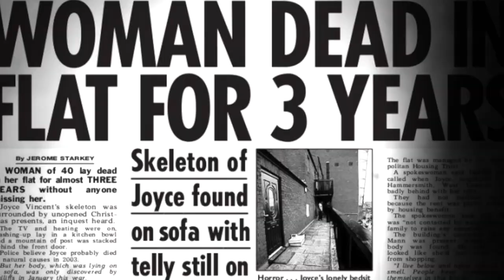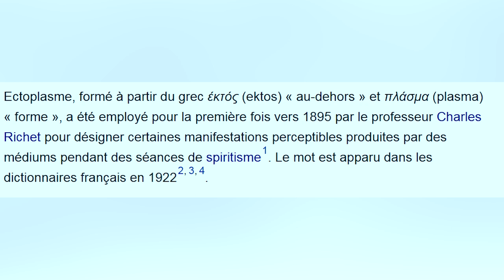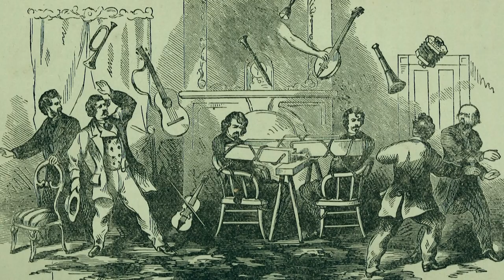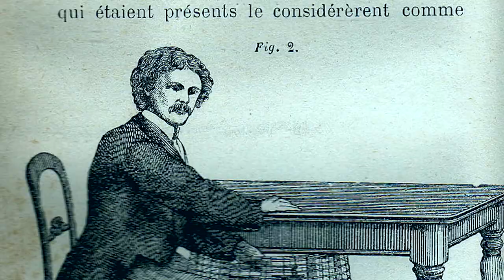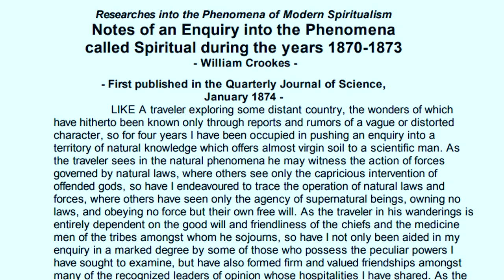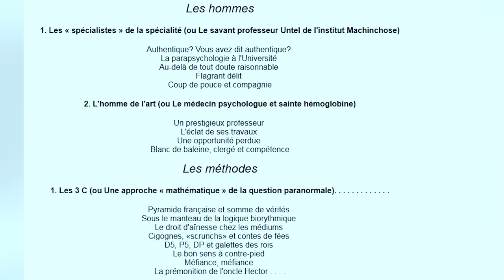Les Ectoplasmes - Légendes Urbaines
Découvrons le cas des ectoplasmes, ou quand le paranormal a tenté de rendre l’existence de substances d’un autre plan normale.

Biographie de William Crookes et son étude des phénomènes paranormaux auprès de mediums
A propos de William Crookes, son intérêt pour le spiritisme et ses liens avec Daniel Home